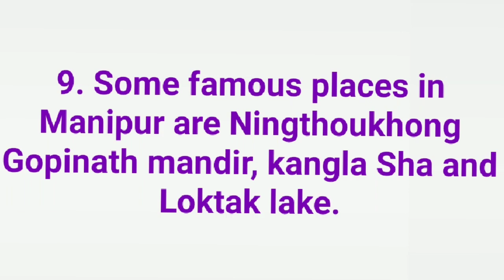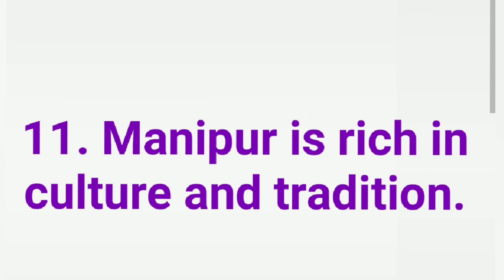12 Lines on Manipur